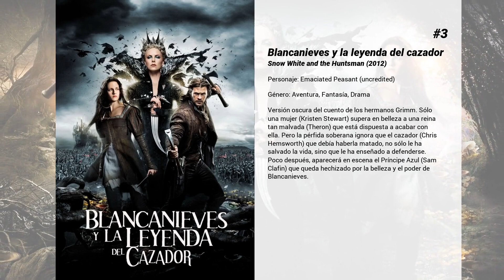Las mejores películas de Darren Kent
Bienvenido a... ¡Las mejores películas de Darren Kent! En nuestro canal encontrarás centerares de TOPS y rankings de las mejores películas de todos los géneros, actores y nacionalidades.

6. The Incident
George, Max y Ricky tienen un grupo. Como tantos otros músicos, deben compaginar su pasión con otro trabajo que les permita pagar el alquiler. Hacer de cocineros en un centro psiquiátrico de máxima seguridad no parecía mala idea: podían trabajar juntos, les dejaba tiempo para ensayar y la seguridad del centro aseguraba el mínimo contacto con los internos... Hasta que, una noche, una fuerte tormenta deja sin electricidad el edificio, desactivando todos los dispositivos de seguridad. Los tres amigos se verán atrapados en la cocina, sin barreras que los separen de los perturbados, convertidos ahora en una turba descontrolada y violenta.

5. Jeepers Creepers: El renacer
El Horror Hound festival celebra su primer evento en Luisiana, donde atrae a cientos de fanes del terror; entre ellos se encuentra Laine que, obligada a asistir por Chase, su novio, comienza a experimentar premoniciones inexplicables y visiones inquietantes relacionadas con el pasado de la ciudad y con El Creeper. A medida que avanza el festival y el entretenimiento empapado de sangre se convierte en un frenesí, Laine cree que algo sobrenatural ha sido convocado y que ella está en el centro de todo

4. The Little Stranger
En la Gran Bretaña posterior a la Segunda Guerra Mundial, un médico visita una mansión llamada Hundreds Halls, donde su madre trabajó una vez como enfermera. Los propietarios están a punto de perder la casa porque no pueden pagar los impuestos, y dicen que el fantasma de la primera hija de su madre habita la casa. El médico se obsesiona con casarse con una de las hijas de los dueños...

3. Blancanieves y la leyenda del cazador
Versión oscura del cuento de los hermanos Grimm. Sólo una mujer (Kristen Stewart) supera en belleza a una reina tan malvada (Theron) que está dispuesta a acabar con ella. Pero la pérfida soberana ignora que el cazador (Chris Hemsworth) que debía haberla matado, no sólo le ha salvado la vida, sino que le ha enseñado a defenderse. Poco después, aparecerá en escena el Príncipe Azul (Sam Clafin) que queda hechizado por la belleza y el poder de Blancanieves.

2. Reflejos
Ben Carson (Kiefer Sutherland) ha tenido días mejores. Ha pasado casi un año desde que el inestable detective fuera suspendido de su trabajo en el Departamento de Policía de Nueva York tras haber disparado fatalmente a otro policía que trabajaba de incógnito, un accidente que no sólo le costó su empleo, sino que le llevó al alcoholismo y desató la ira que le alejó de su esposa e hijos, teniendo que pernoctar ahora en el sofá de su hermana, en Queens. Mientras Carson patrulla por los espeluznantes y chamuscados restos de los almacenes Mayflower, advierte algo siniestro en los fastuosos espejos que adornan sus paredes. En su inmenso cristal se reflejan unas imágenes terroríficas que inquietan profundamente a Carson.

1. Dungeons & Dragons: Honor entre ladrones
Un ladrón encantador y una banda de aventureros increíbles emprenden un atraco épico para recuperar una reliquia perdida, pero las cosas salen rematadamente mal cuando se topan con las personas equivocadas. Adaptación cinematográfica del primer juego de rol de la historia, publicado por primera vez en 1974.